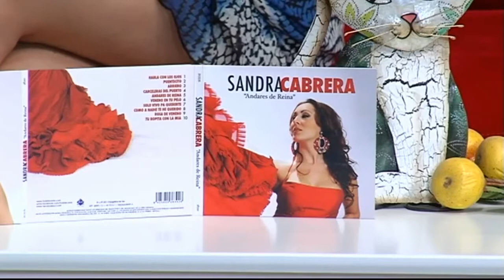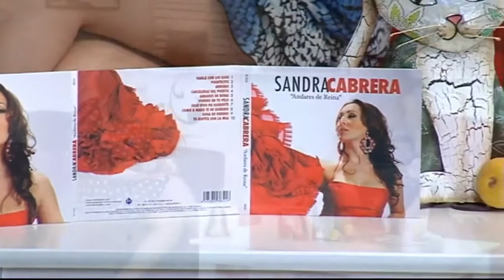Sandra Cabrera,Entrevista,completa, Canal Luz 4 Gatos,17/05/2012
Sandra Cabrera , Entrevista,completa, Canal Luz 4 Gatos,,
17/05/2012